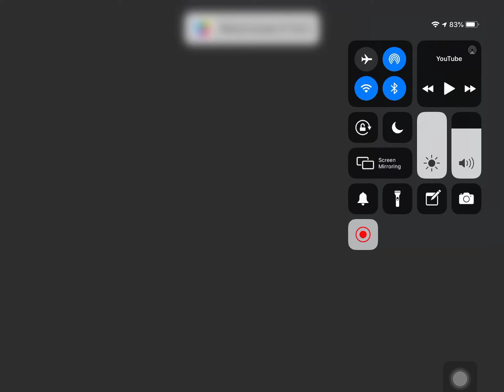Bloo kid part1